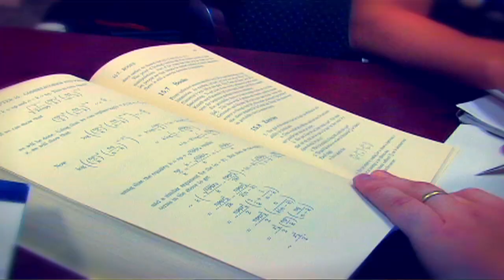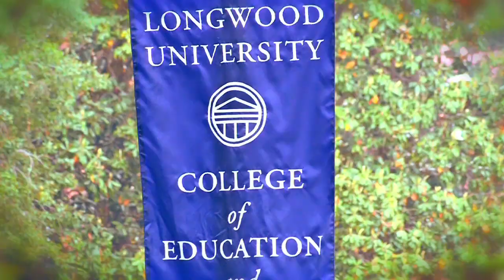Inauguration of Patrick Finnegan as Longwood's 25th president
Longwood University inaugurated its 25th president, Patrick Finnegan, on Friday, October 21.  This video was shown at the Silver Celebration Dinner that evening.